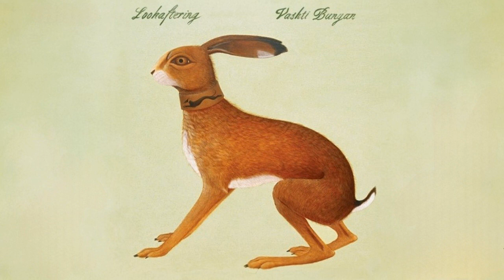Vashti Bunyan - Here Before (Instrumental)